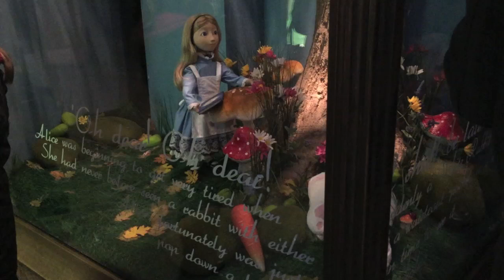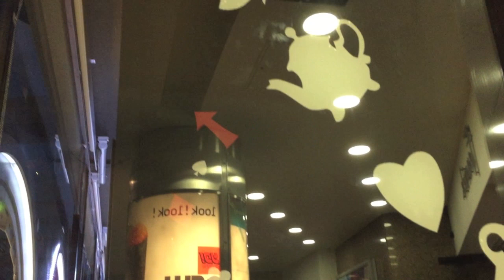Fenwick Christmas Window Newcastle 2014 Alice in Wonderland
Fenwick's Christmas Window 2014